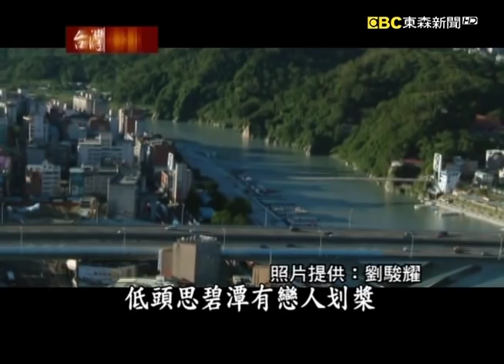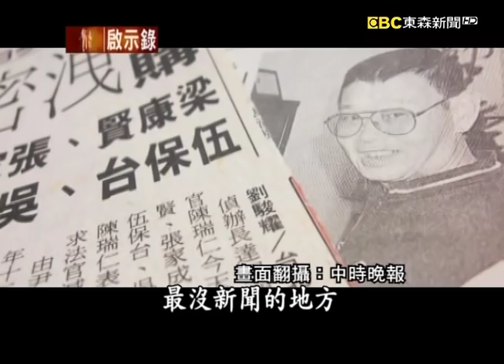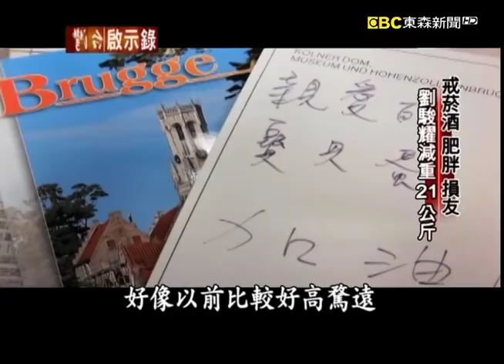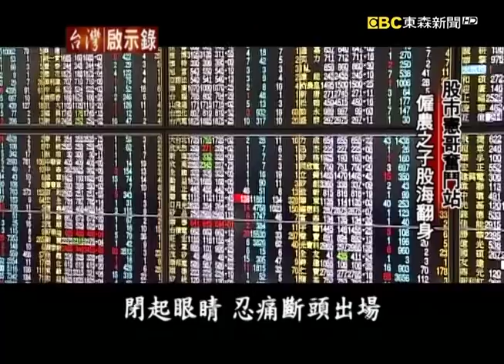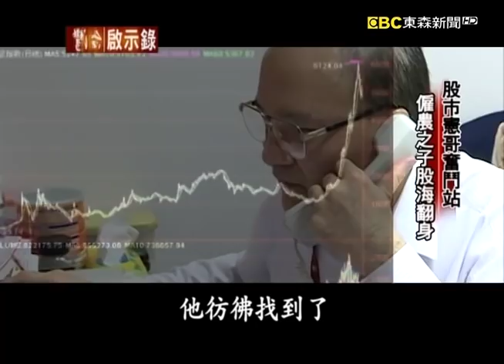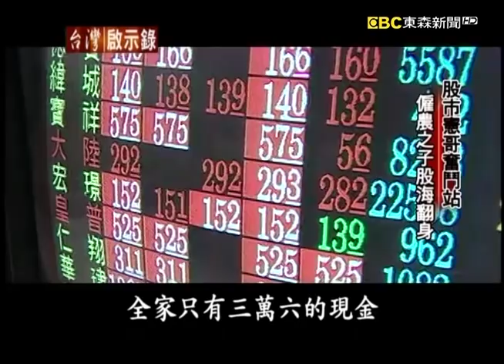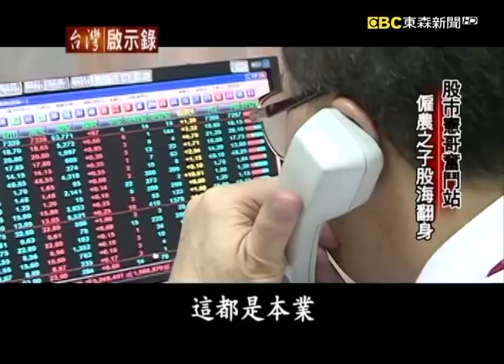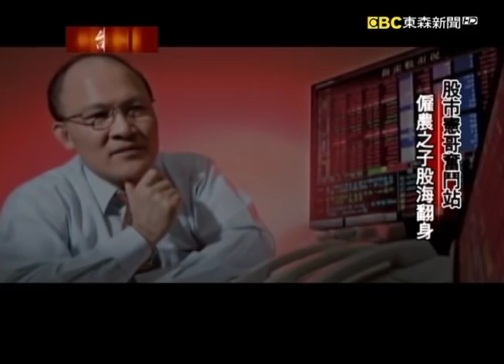戒菸酒、肥胖、損友 劉駿耀的中年危機／股市憲哥奮鬥站 僱農之子股海翻身【台灣啟示錄】復刻版 第711集｜洪培翔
00:00 戒菸酒、肥胖、損友 劉駿耀的中年危機
12:19 戒菸酒、肥胖、損友 劉駿耀減重21公斤
17:32 搶救婚姻大作戰 劉駿耀減重21公斤
23:00 股市憲哥奮鬥站 僱農之子股海翻身

男人到了中年會有所謂的中年危機，有人是怕失業，有人怕健康會亮紅燈，而對這一名名嘴劉駿耀來說，他的中年危機就是婚姻拉起了警報，而這一個危機說起來是他自己造成的，結婚之後他經常沉迷在酒店裡頭，還自我催眠說是在跑新聞，回家倒頭就睡，老婆曾經對著他大罵，我的未來都被你睡掉了，在去年的八月，這一天劉駿耀他又泡在酒店裡頭，約法三章的十二點前回家完完全全拋在腦後，結果老婆大人忍無可忍就把他趕出家門了，劉駿耀他是如何搶救婚姻的呢？

劉駿耀的現任妻子陳心，是他第二段的婚姻，他和前妻有一個女兒，而劉駿耀從小是來自一個單親家庭，沒想到最後自己也讓女兒成了單親孩子，他對於女兒是有所虧欠的，當前年老婆受不了，他每天醉生夢死把他趕出家門之後，他意識到自己不能夠再離第二次婚，於是他展開了搶救婚姻三部曲，他要怎麼做呢？他要除三害，戒菸酒、戒損友還有戒肥胖。

股海茫茫，有人賺錢有人賠錢，這個箇中奧妙誰能夠真正參透呢？今天我們要來告訴您，這一位證券分析師賴憲政的故事，我們的報導重點不在於為他的財經專業做背書，而是要透過他個人的努力過程給所有也正在為自己人生打拼的朋友們一些啟發還有鼓勵，一個只有高中學歷的傭農之子，他是如何自食其力靠著不斷的自我充實考到了證照，在險惡的股海裡頭賺到他人生的第一桶金呢？

股災來臨的時候一片哀鴻遍野，可憐倒楣的幾乎都是散戶，賴憲政他靠著自己獨門的投資技術，他不但避掉了股災，自己荷包也賺的滿滿的，上半年他的演講滿檔，平均一天一場，而將他炒紅的幕後推手，就是他的老婆大人。